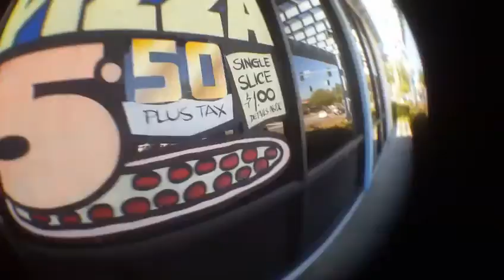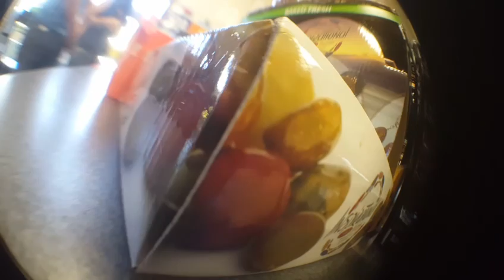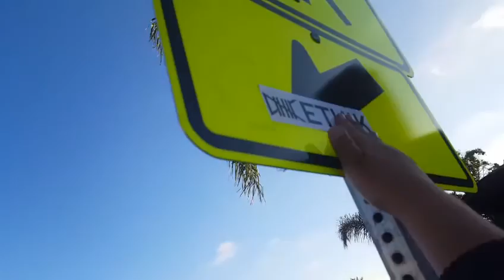Trying to hide from security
Sorry for not uploading for the past 2 days been busy but enjoy a 13 min vlog and 2 bike checks and a game of bike on the main channel Crew